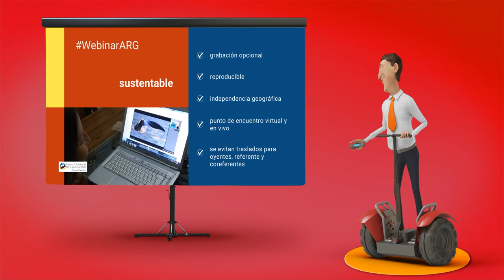¿Qué es WebinarARG?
WebinarARG es una herramienta de promoción y de capacitación en vivo del destino ARGENTINA vía internet.

WebinarARG está orientado exclusivamente al trade: operadores mayoristas, travel designers y agentes de viajes del "mercado emisor“.

Un webinar es una conferencia o seminario „en vivo" que se imparte a través de Internet. (Referente)

Solo requiere un teléfono móvil, tablet o computadora conectada con Internet y un link de acceso. No es necesaria la instalación previa de software. (Oyente)

Lic. Irina Domsch de Grassmann - Choosing Argentina

Idea y producción:  Gustavo Gómez (gustavogomez0107(@)gmail.com) - Irina Grassmann
Fotos, textos y voz en off:  Irina Grassmann